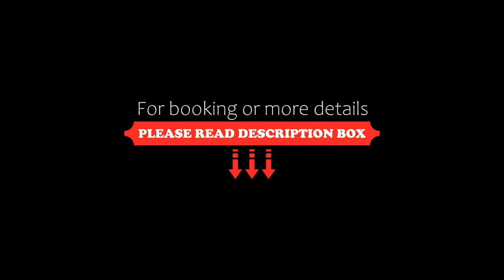Hotel Delle Nazioni, Caorle, Italy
About Property:
Located directly on their own private beach in Caorle, Hotel Delle Nazioni offers an outdoor pool, restaurant and a sea-view terrace. Elegant-style rooms all come with a balcony, and free WiFi is available throughout. On site parking is free.
Air-conditioned rooms at the Hotel Delle Nazioni all include a satellite flat-screen TV, refrigerator and parquet floors. The private bathroom features a hairdryer and free toiletries. Som...
Property Type: Hotel
Address: Via Amerigo Vespucci 9, 30021 Caorle, Italy
Searching For
1. Hotel Delle Nazioni - Caorle - Italy
2. Hotel Delle Nazioni - Caorle - Italy Address
3. Hotel Delle Nazioni - Caorle - Italy Rooms
4. Hotel Delle Nazioni - Caorle - Italy Amenities
5. Hotel Delle Nazioni - Caorle - Italy Offers and Deals
Audio Credit:
Track Title: Blank Slate
Artist: VYEN